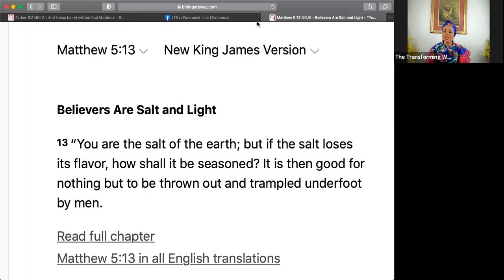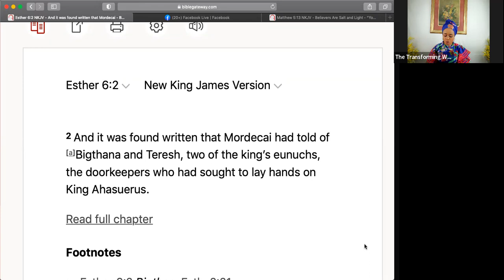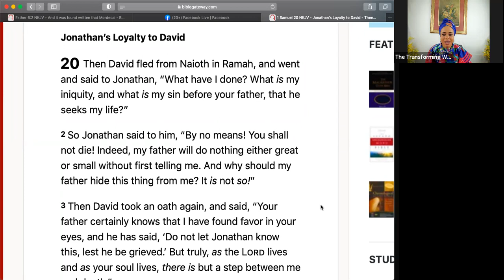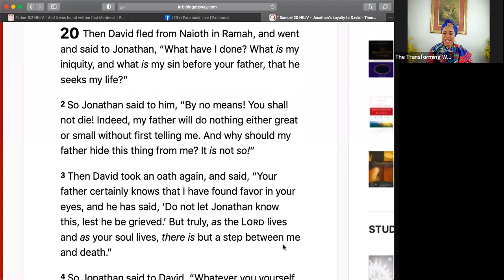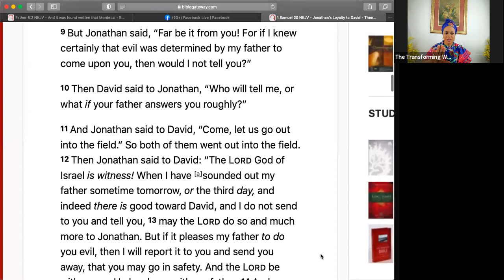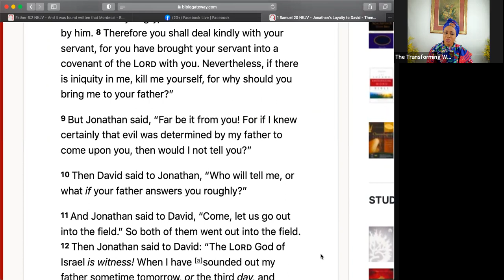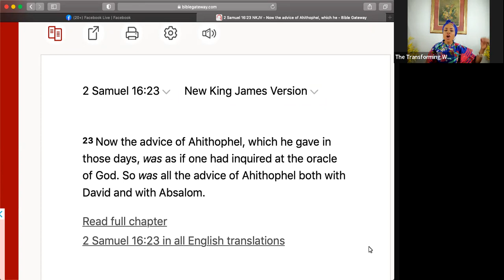Understanding The Mystery Of Salt Part II / The Transforming Woman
what are the functions of salt?
How are we as humans and christians a salt to the earth?